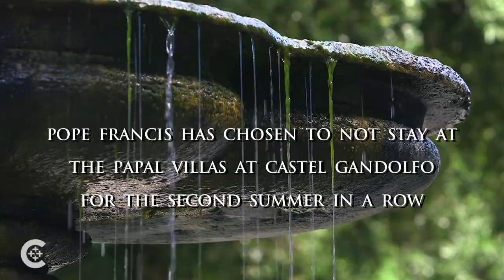A summer stroll in the papal gardens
The gardens at the Pontifical Villas at Castel Gandolfo, open to the public.